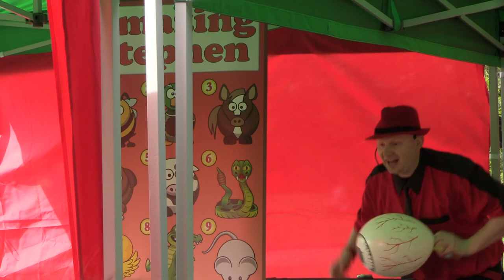Eye Phone 2018 - Live Performance | Amazing Stephen - Magic & Puppet Show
Live performance routine from my Magic & Puppet show.